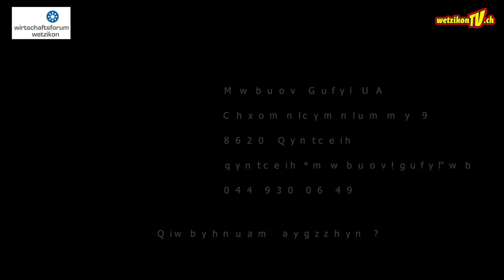Schaub Maler AG - Covid - 19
TROTZ «CORONA» FÜR SIE IM EINSATZ!

Einige wenige KMU’s dürfen unter Einhaltung der Empfehlungen des Bundesamtes für Gesundheit betreffend Hygiene und sozialer Distanz geöffnet bleiben. Sie geben ihr Bestes, um ihre Kunden in bewährter Art und Weise weiter zu bedienen können. Hierbei möchten wir unsere Mitglieder unterstützen. Viele von Ihnen haben Ihr Dienstleistungsangebot den neuen Gegebenheiten angepasst und neue Angebote geschaffen.

Produktion:
Mediaktion GmbH
Eichstrasse 6
8620 Wetzikon